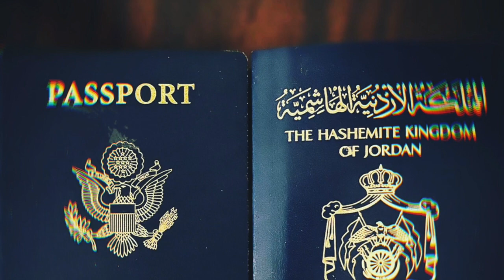Jordanian Citizenship & First Day of School - DanielleDeeOmHaitham - HD 720p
Yayyyyyy!!! super excited, I've waited years to be a citizen and it finally happened. Plus my two oldest kids have officially gone to school and are no longer doing homeschool.